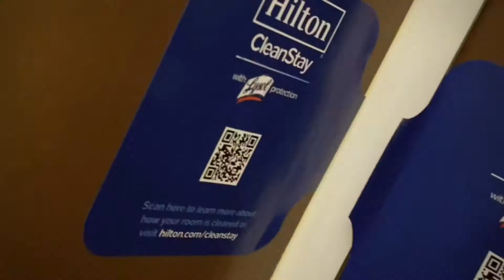Hilton garden Inn Redding California room tour